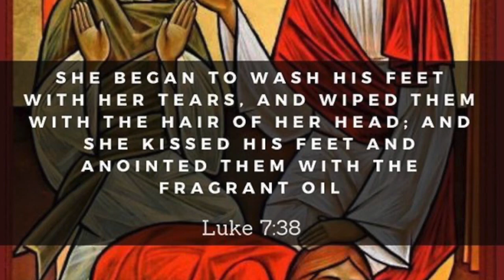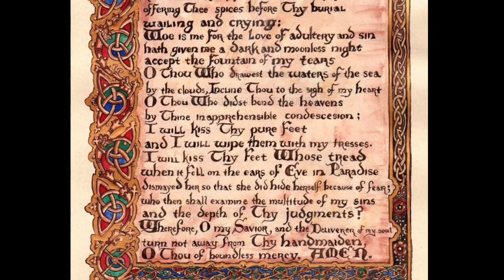Hymn of Kassiani interpreted by the St. Catherine Church Choir, directed by Maja Buck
Hymn Of Kassiani

Glory. Both now.

Lord, when the woman who had fallen into many sins perceived Your divinity, she assumed the role of a myrrh-bearing woman, and lamenting brought fragrant oils to anoint You before Your burial. "Woe is me," she says. "Night for me is a frenzy without restraint, very dark and moonless, a sinful love-affair. Accept the fountains of my tears, You who draw out from the clouds the water of the sea. Take pity on me, and incline to the sighing of my heart, You who bowed the heavens by Your ineffable self-emptying. I shall cover Your unstained feet with kisses, and wipe them dry again with the locks of my hair; those feet, whose sound at twilight in Paradise echoed in Eve's ears, and she hid in fear. Who can reckon the multitude of my sins, or fathom the depths of Your judgments, O my life-saving Savior? Do not despise me, Your servant, since without measure is Your mercy."